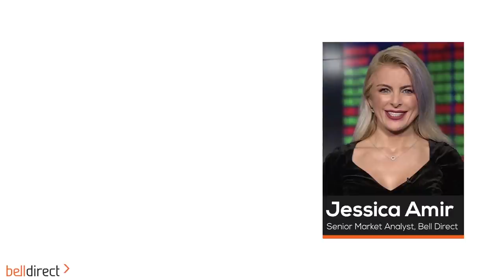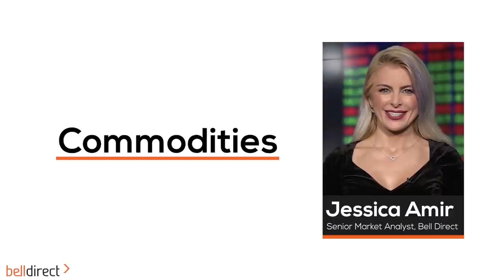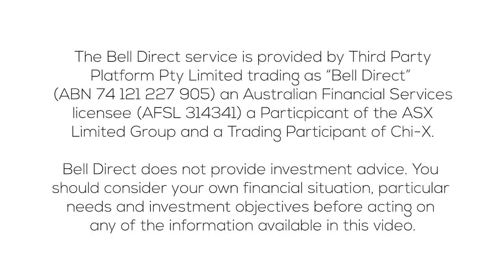Morning Bell 8 September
Wall Street returned from its public holiday long weekend, with US stocks beginning the week mostly in the red.

The Aussie share market is set to open lower, with the futures suggesting a fall of 0.4%.

What to watch today:
• Australia’s vaccine passports will rollout from next month, as proof of vaccination status overseas. Upon return from travel, Australians will be allowed to home quarantine. Keep an eye on travel and tourism stocks such as Qantas (ASX:QAN), Flight Centre (ASX:FLT) and Webjet (ASX:WEB).
• The aluminium price eased from its decade high, falling 0.2%. Watch Alumina (ASX:AWC), South32 (ASX:S32) and Rio Tinto (ASX:RIO).
• The iron ore price fell 4% to US$138.83. However, the technical indicators are suggesting that iron ore has been oversold. Although further selling pressure is expected in the short term, the technical indicators and the long term fundamentals, suggest iron ore could hit the bottom soon.
• The copper price fell 1.3%, while the oil price fell to a two week low at US$68.40, as Saudi Aramco cut its selling price by $1, on the back of new lockdowns across Asia.
• Companies going ex-dividend today include Adairs (ASX:ADH), Medibank (ASX:MPL) and Seek (ASX:SEK).
• One of the most traded stocks by Bell Direct clients yesterday was Mineral Resources (ASX:MIN), which fell approximately 4%. Yesterday MIN announced it sold all its major holdings in lithium stock Pilbara Minerals (ASX:PLS). MIN also has several Western Australia mining operations in iron ore and lithium. Bell Potter recommends MIN as a BUY with a price target of $54.70.
• In economic news, yesterday the RBA kept interest rates at 0.1% and extended its bond buying program. The RBA is set to buy $4 billion of bonds in a program ending 11th November. This program has now been extended until mid-February 2022. This means tech stocks will be attractive. This quarter, tech stocks have increased almost 10%. In addition, the RBA believes the Australian economy will bounce back by the second half of 2022 and catch up most of the lockdown losses.

Trading Ideas:
• TechnologyOne (ASX:TNE) was upgraded as a BUY stock by Bell Potter, increasing its price target by 28% to $12.50, implying 17% share price growth in a year.
• Bullish charting signals have been identified in Challice Mining (ASX:CHN), Jervois Global (ASX:JRV) and Elixir Energy (ASX:EXR), according to Trading Central.